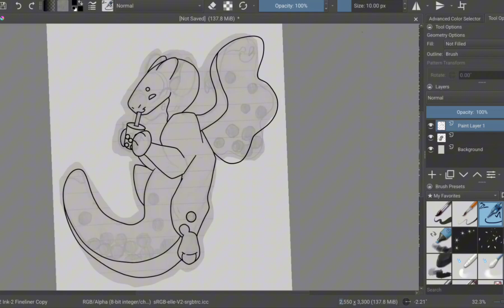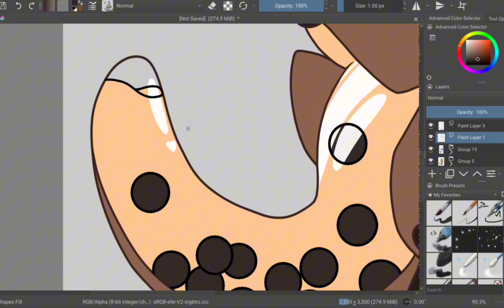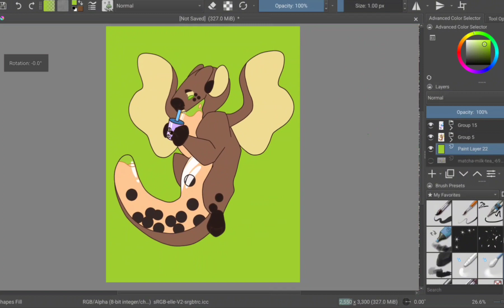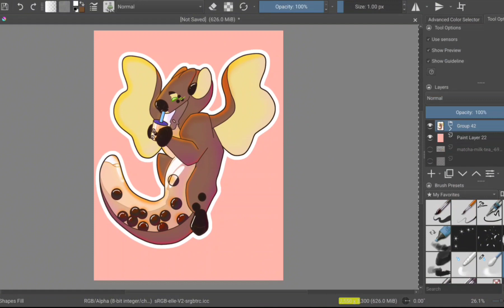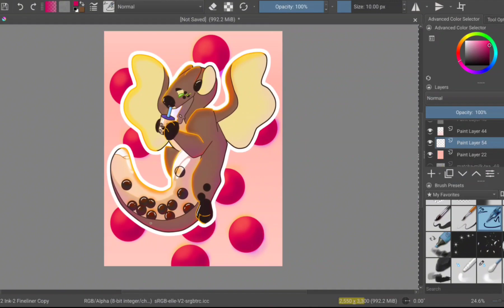Boba Dragon /Speedpaint/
!Warning!|
- potential flashing colors (because this is sped up)

Hello everyone, Dragonduck Studios here today I bring you Boba Dragon. I really like how this one turned out. It took me a bit to get it just right but the exta work payed off.
|Programs used|
Editing: Capcut
Art program: Krita
Thumbnail: Canva
Notice: My content is not to be traced, re-uploaded, edited, or heavily referenced.